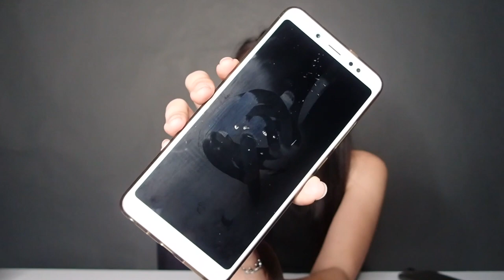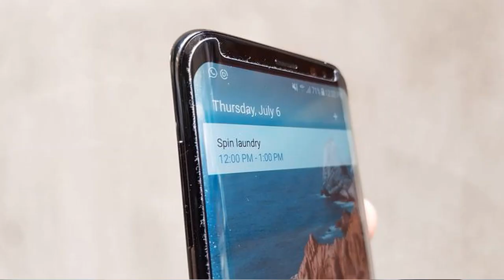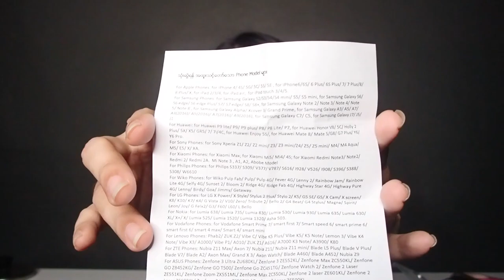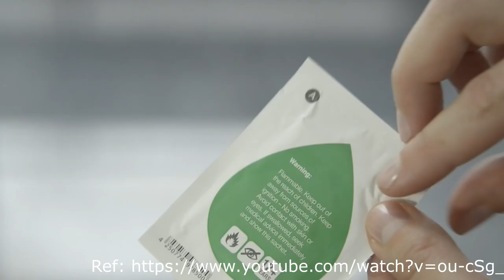Phone Screen - Hydro Gel Vs Liquid Screen Protector | By MyConcept By Z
အားလုံးပဲမဂၤလာပါရွင္။
Mingalar par. Please read English version at below.

My Concept YouTube Channel ေလးမွၾကိဳဆိုပါတယ္။ ဒီတပတ္မွာ ဇင္က  Tech for Dummy အေၾကာင္းေလးကို ဇင္ေျပာထားပါတယ္။ ေနာက္ျပီး ဇင္က ဖုန္း Screen Protector အသစ္တမ်ိဳးကိုလဲ ဒီ Video ေလးမွာ ဇင္ေျပာျပထားပါတယ္ေနာ္။

ဇင့္ရဲ႔ ၾကိဳးစားမႈ Video ေတြကို ခ်စ္ခင္စိတ္ျဖင့္ အားေပးကူညီေပးေသာစာလႊာမ်ားကိုလဲ ဒီ Video ေအာက္က Comment Box မွာ ေရးသြားေပးၾကပါေနာ္။ ၾကည့္ရႈသူအေပါင္းကို အက်ိဳးျပဳေသာ Video မ်ားကိုတင္ဆက္ျခင္းျဖင့္ အားလုံးလဲ စိတ္ေအးခ်မ္းသာၾကပါေစ။ ေက်းဇူးပါရွင့္။

ခ်စ္တဲ႔
ဇင္

[English Version]

Hey Guys, I just did a review on Liquid Phone Screen Protector. In this video I explain more information about Tempered Glass, Hydro Gel Phone Screen and Liquid phone screen protector. And show you guys with the resistant of liquid phone screen protector after applying on the screen. Also, provided with more reference information that I gathered from YouTube. So. What do you think about this new product in Myanmar Mobile market? Should we use this new product or should we just stick to the Temper Glass Screen Protector or Hydro Gel Screen Protector?

Note - I'm giving my best information about phone screen. So, don't mind of my trying attempts. Hope to give you guys with better informative videos in future.

With love,
Zin (My Concept)

Here are the original video links that I used in my video for references -

Here is the video on How Hydro Gel Phone Screen Protector is made at the Phone Shop "On Demand Screen Protector Machine"

Here is the link for How to Install Hydro Gel Screen Protector "Instruction For The Rock New Generation Soft Hydrogel Screen Protector"

Here is the link for How to Install and Test Nano Liquid Phone Screen Protector "How to apply Liquid Glass / Nano Protection (by 4smarts)"

I also used some of the photos from Google Image Search.

Product Seller in Myanmar -

Here is the link for Nano Liquid Screen Protector Product that I'm using in this Video is

Other Videos on Phone Screen Review -